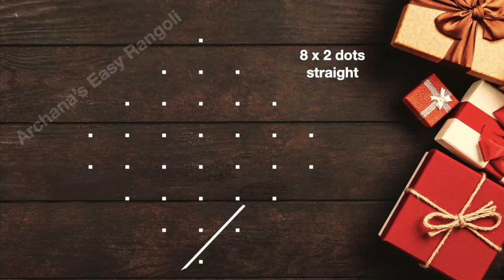Diya Kolam 8x2 dots | Easy Melikala Muggulu | Beginners Neli Kolam | Pick your own | by Archana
Episode:374
Hi friends!!!